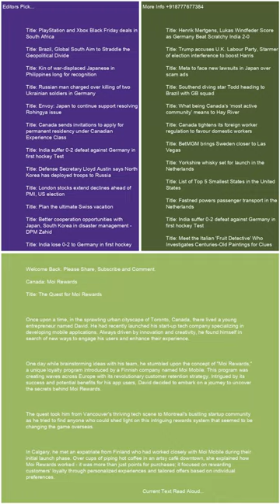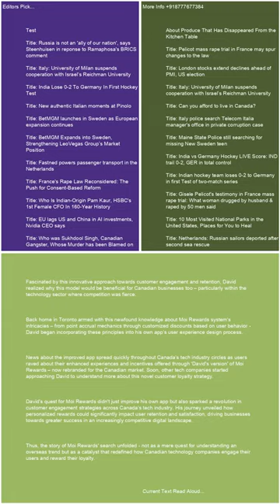Canada Moi Rewards